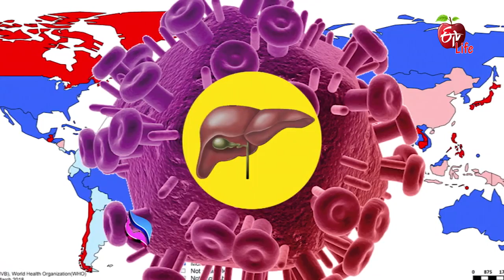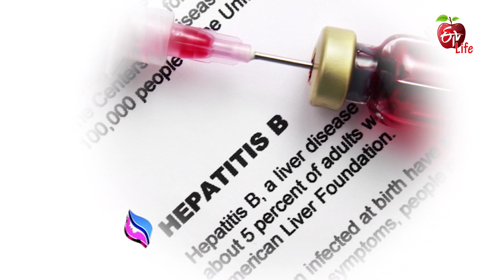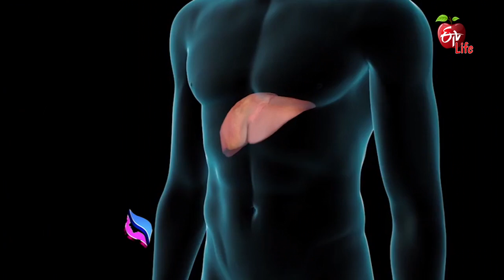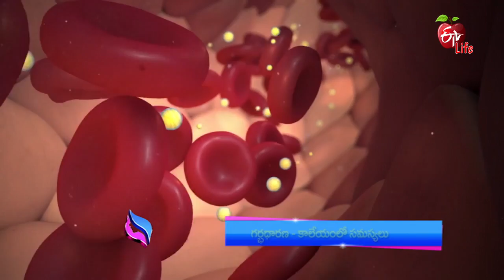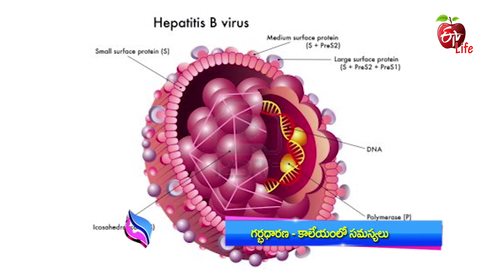Jeevanarekha Women's Health | 7th Aug 2018| జీవనరేఖ ఉమెన్స్ హెల్త్ | Full Episode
Hepatitis and Pregnancy: What to Know
processes An engaging chat program for women with top gynecologists and  pediatricians explaining  life and dispelling myths.